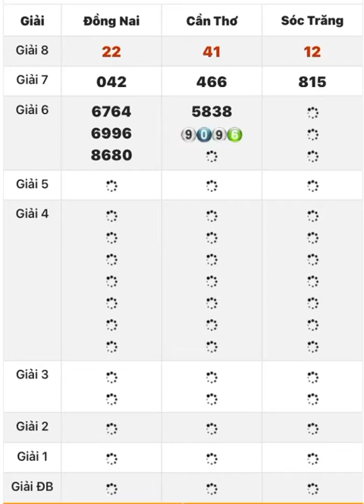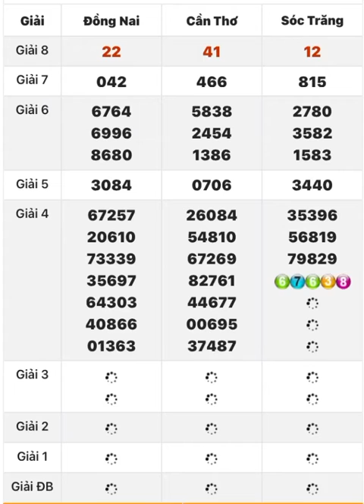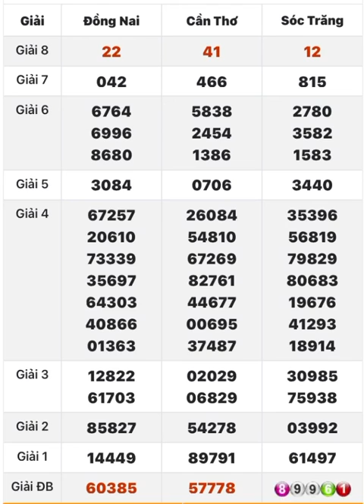Quay thử kết quả xổ số Miền Nam ngày 26/05/2021, Xổ Số Đồng Nai, Cần Thơ, Sóc Trăng